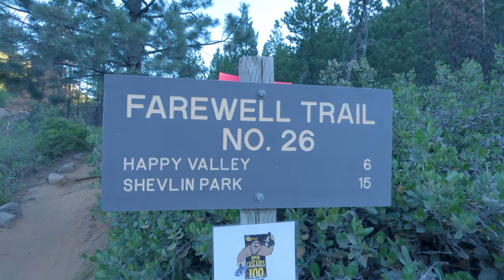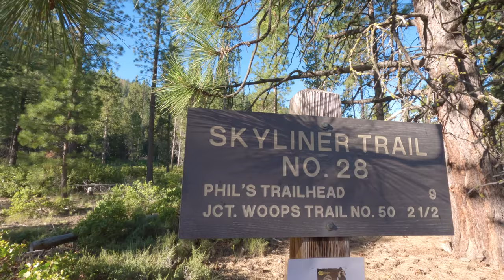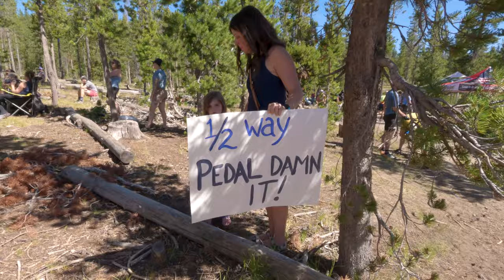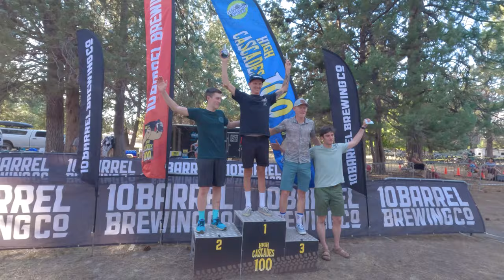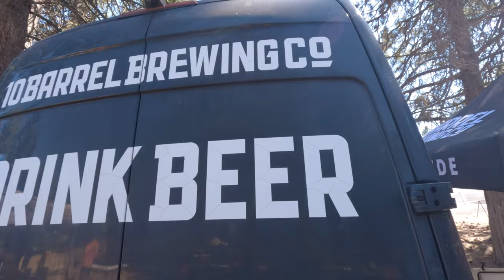High Cascades 100 MILE MTB RACE 2023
High Cascades 100
Sat July 15, 2023
Bend, Oregon

Chapters:

0:00  - Intro
1:01 - AM Interviews with Racers
1:05 - Edyn Tietge (14-year-old racer)
1:24 - Heather Jackson (pro triathlete)
2:10 - Sonya Looney (pro endurance athlete)
3:01 - Jack Billowitz (Another 14-year racer)
3:28 - Joshua Johnston (OR24 solo winner)
3:41 - Patrick Collins (NUE Series leader)
3:50 - Kyle Trudeau (defending HC100 champ)
4:45 - Start/rollout
5:00 - Gravel holeshot
6:06 - Farewell trail
7:24 - Edyn Tietge, Skyliners Aid Station
8:04 - Jack Billowitz, Skyliners
8:40 - Julie young, singlespeeder interview
10:02 - Sonya Looney, Skyliners aid station
10:19 - GoPro, Kyle Trudeau, Heather Jackson
10:48 - Sonya Looney, GoPro/post-interview
12:00 - Joshua Johnston, post-race interview
12:37 - Swampy Lakes aid station
13:25 - Landon Farnsworth, GoPro, post-race interview
14:05 - Funner Trail GoPro footage
14:17 - Funny Couple post-race interview
16:17 - Kyle Trudeau, post-race interview
17:45 - Sarah Max, post-race interview
19:16 - Sonya Looney interview the Tietge kids
19:36 - Last Man Riding interview
20:27 - Outro